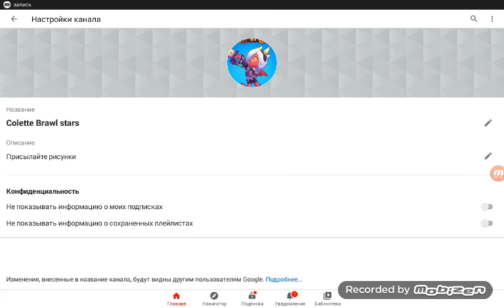Вот твой канал сашка убивашка 350